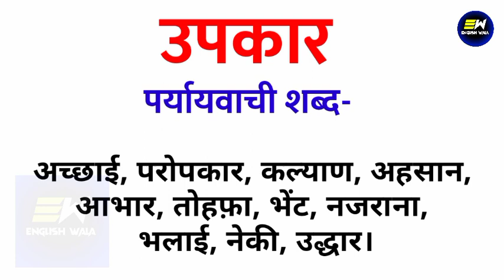उपकार का पर्यायवाची शब्द क्या होता है | upakaar ka paryayvachi shabd | उपकार का समानार्थी शब्द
YOUR QUERIES-
upakaar ka paryayvachi shabd
upakaar ka paryayvachi shabd kya hoga
upakaar ka paryayvachi shabd kya hota hai
upakaar ka paryayvachi shabd kya hoga hindi mein
उपकार का पर्यायवाची शब्द क्या होता है
उपकार का पर्यायवाची शब्द
synonyms of upakaar in hindi
उपकार का पर्यायवाची शब्द क्या है
उपकार का समानार्थी शब्द हिंदी
complete synonyms in hind
all paryayvachi shabd
100 पर्यायवाची शब्द हिंदी में